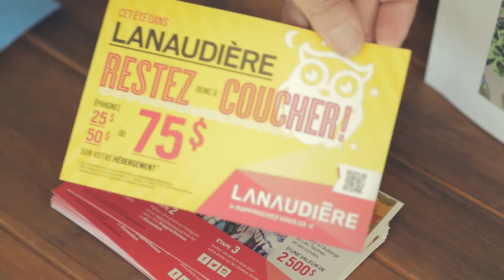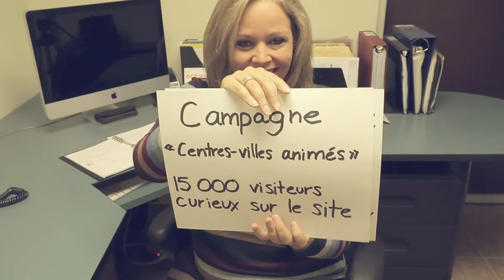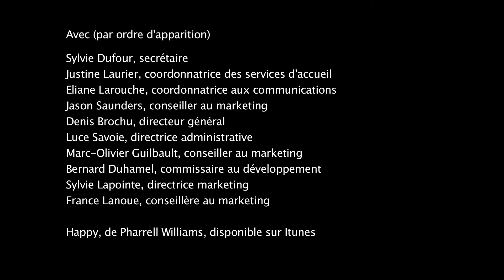Résultats de campagne promotionnelle estivale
Toute l'équipe de Tourisme Lanaudière vous présente les résultats de la campagne promotionnelle estivale 2014!